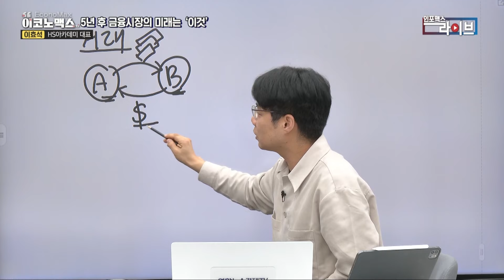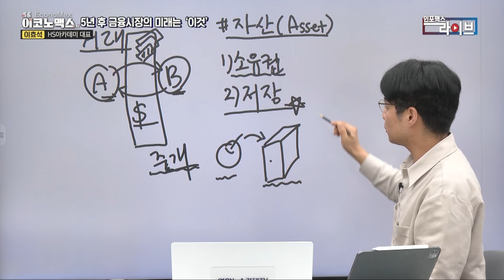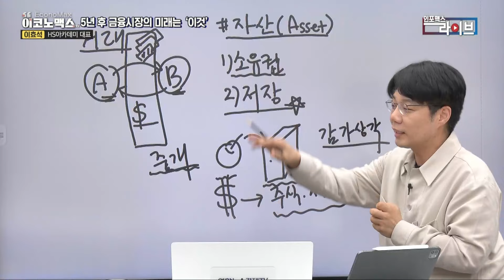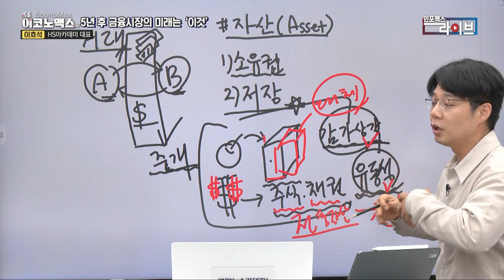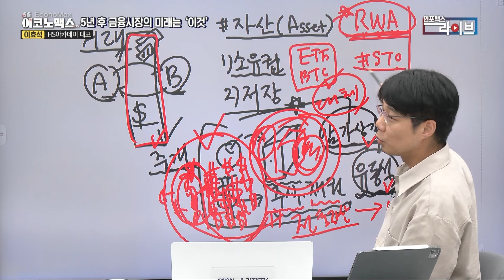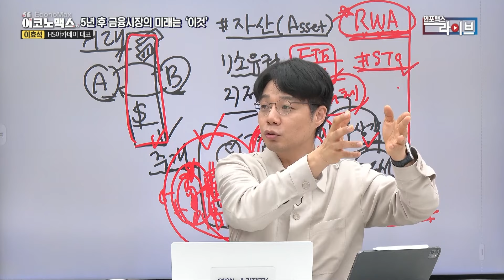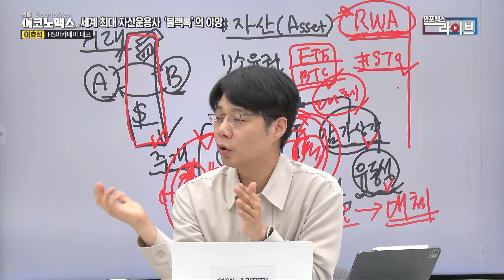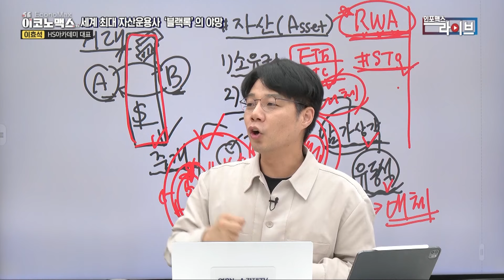[2부] 자산 소유 개념을 뒤엎는 기술! 세계 최대 자산운용사 '블랙록'의 야망 (이효석) I 인포맥스라이브 240411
2024년 4월 11일 목요일 저녁 7시 인포맥스라이브
💁🏻‍♂️출연: 이효석 HS아카데미대표
💁🏻‍♂️진행: 조진혁 MC, 김열매 코람코자산운용 전략·리서치실 실장